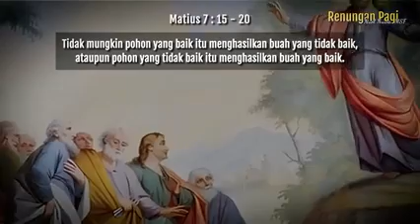” MENGASAH HATI NURANI "*